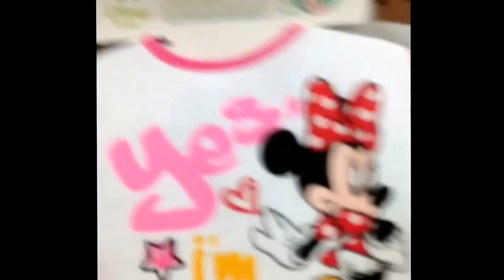It started off ratchet .. Last vlog for 2013 vlog #7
One last vlog for 2013